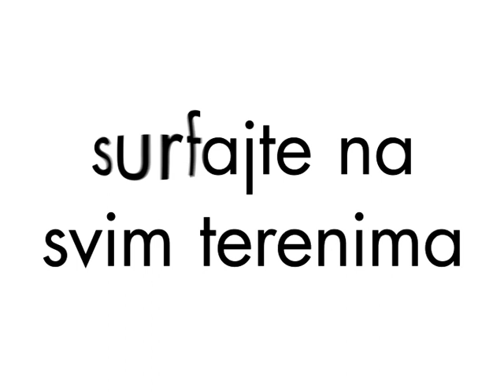Mario Ancic VipNet Commercial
Croatian tennis stars Mario Ancic and Ivan Ljubicic in VipNet commercial.